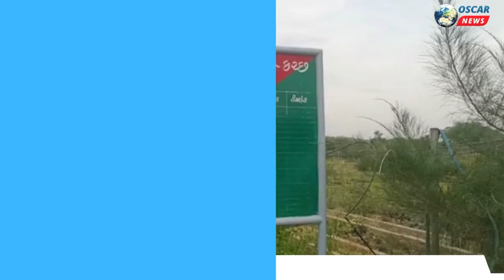રાપર વન વિભાગ ની વિસ્તરણ રેન્જ દ્વારા વાગડ વિસ્તારમાં હરિયાળી ક્રાંતિ માટે કટિબદ્ધ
𝗟𝗮𝘁𝗲𝘀𝘁 𝗡𝗲𝘄𝘀:
આજ ના સમયમાં પ્રદુષણ નું દિન પ્રતિદિન વધી રહ્યું છે ત્યારે આમ  માનવી અને જીન જીવન પર અસર પડી રહી છે ત્યારે ધુડખર અભયારણ્ય ધરાવતા વાગડ વિસ્તારના રાપર તાલુકા મા કચ્છ ના મુખ્ય વન સંરક્ષક વી. જે. રાણા અને વિસતરણ રેન્જ ના ડી. એફ. ઓ. હરેશ મકવાણા ના માર્ગદર્શન હેઠળ રાપર વિસતરણ રેન્જ ના આરએફઓ મહિપતસિંહ ચાવડા.. વન રક્ષક એ. વી પટણી વિજય મહેશ્વરી સહિત ના સ્ટાફ દ્વારા રાપર તાલુકાના નીલપર તથા રાપર ખાતે આવેલ રોપાઓ ઉછેર માટે અધતન બનાવવામાં આવી છે આ નર્સરી મા હાલે નીલપર નર્સરી ખાતે 3લાખ 21 હજાર રોપાઓ ઉછેર કરવામાં આવી રહ્યો છે તો રાપર નર્સરી ખાતે સવા લાખ જેટલા રોપાઓનું વાવેતર કરવામાં આવી છે
આ અંગે એક મુલાકાતમાં આરએફઓ મહિપતસિંહ ચાવડા એ જણાવ્યું હતું કે રાપર તાલુકા ના ગ્રામ્ય વિસ્તારમાં આવેલ શાળાઓ.. સાર્વજનિક ક્ષેત્રની જગ્યાઓ તથા મંદિર રોડ સાઈડ સહિત ના વિસ્તારોમાં વાવેતર કરવામાં આવી રહ્યું છે ગત વર્ષે બે   લાખ થી વધુ રોપાઓનું વિતરણ કરવામાં આવ્યું હતું રાપર તાલુકા ના નિલપર ખાતે આવેલી નર્સરી ખાતે આયુર્વેદિક રોપાઓ તુલસી. અશ્વગંધા બેરડા. અરીંઠા કાજુ અશોક સીતા ઉમરો આમળા લીમડા સરગવો આંબલી જાંબુ બાવળ સહિત ના રોપાઓ વાવવામાં આવ્યા છે તો કરંજ વડ પીપળા ઉમરો નીલગીરી સહિત ના રોપાઓ નો ઉછેર કરવામાં આવી રહ્યો છે આ રોપાઓ નો ઉછેર કરી વિતરણ કરવામાં આવશે આગામી સમયમાં વાગડ વિસ્તારને હરિયાળી ક્રાંતિ માટે કટિબદ્ધ બની વન વિભાગ ની વિસ્તરણ રેન્જ દ્વારા કામગીરી હાથ ધરવામાં આવી રહી છે